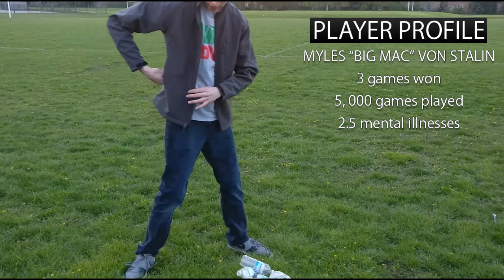Scooter Jousting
THE UNIVERSE FINALS ARE HERE! Will Eric Zedong of North Korea be able to defeat Myles Von Stalin of the Soviet Union? Find out during this year's Scooter Jousting finals!